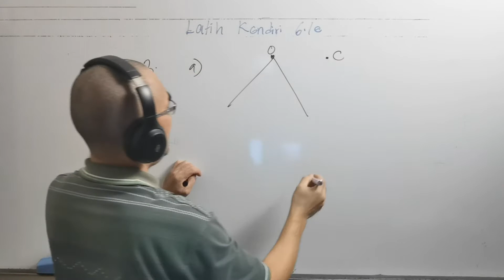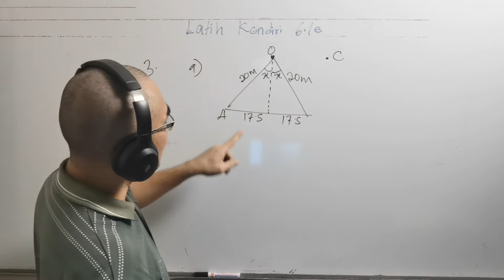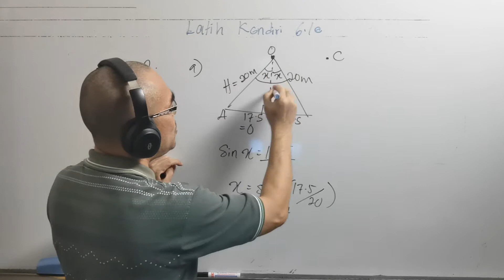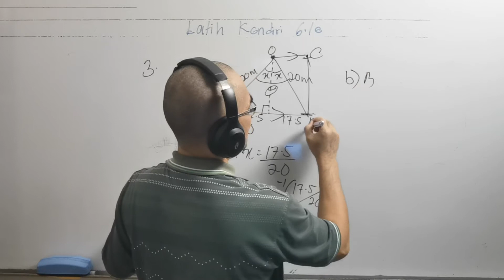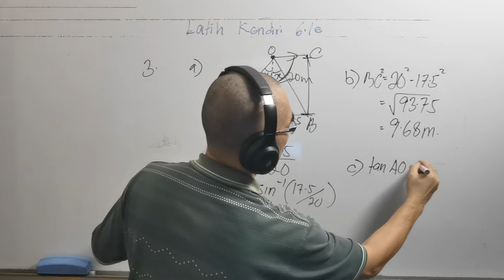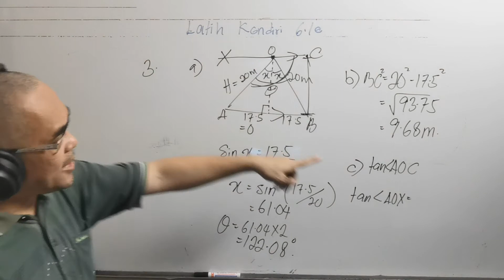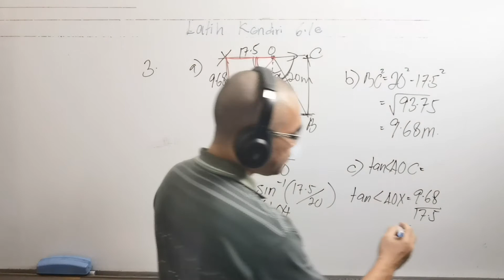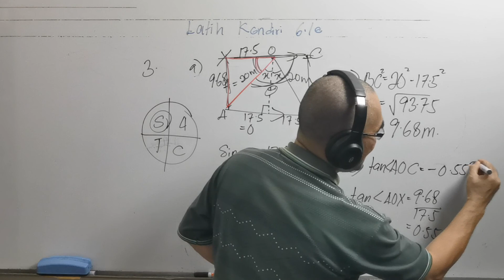T5 Latih Kendiri 6.1e No 3